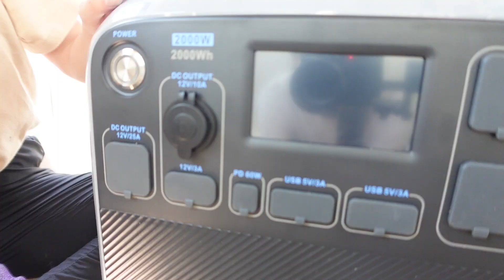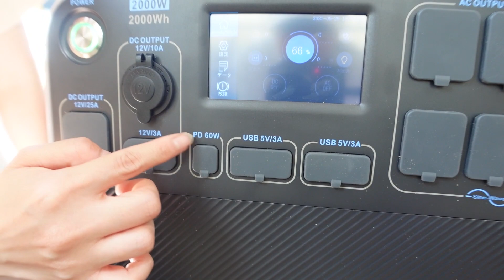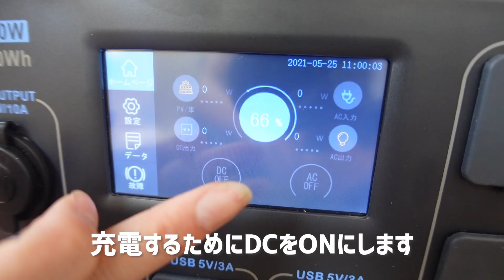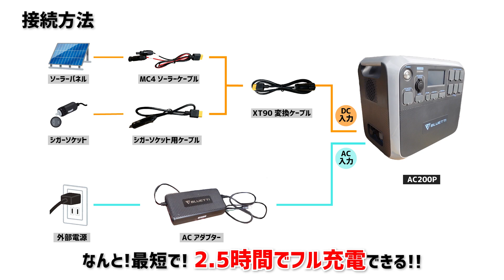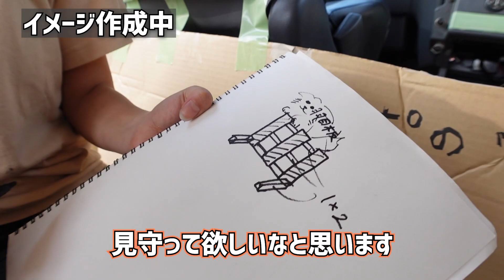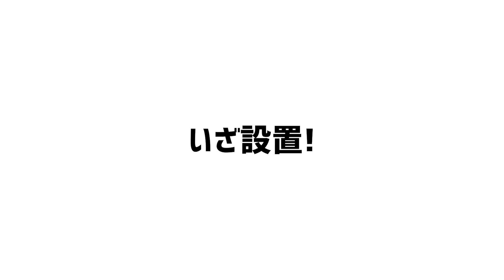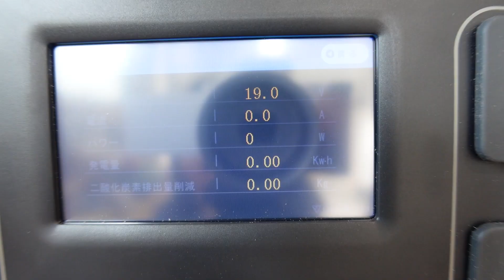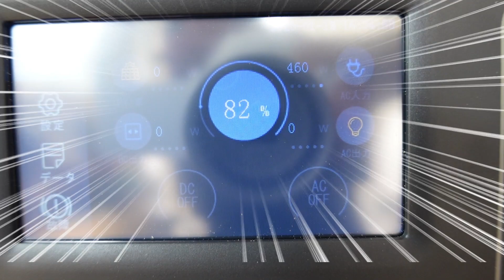家電使い放題！超大容量の車中泊最強ポータブル電源【BLUETTI AC200P】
キャンピングカーに泊まる時、電化製品をどれだけ使えるかによって快適さが全く変わりますよね

わがままだけど、できるだけ快適な車中泊がしたいから夏はクーラーが欲しいし、冬はヒーターが欲しい！

だけどそれを動かせるだけのポータブル電源なんてあるのかな？と思っていたところ…

見つけてしまいました！
怪物級のポータブルバッテリー【BLUETTI AC200P】を！！

ありがたいことにご提供していただけることになりましたので、実際にDIYで使ってレビューしました！
容量2000Wh、定格出力2000Wの大容量・高出力なので本当これ１台載せておけば安心して遊びに行くことができそうです♪

（編集者：ちも）

・目次
00:00 はじめに
00:31 BLUETTI AC200P 製品仕様紹介
04:44 付属品紹介
05:48 DIY開始!
07:15 消費電力テスト
09:43 充電テスト
12:22 まとめ

▸マキタ 防じんマルノコ 100mm 集じん機接続専用 KS4000FX
▸マキタ 携帯用集じん機 4.4L
▸マキタ マルチツール（コード式）
▸保護メガネ